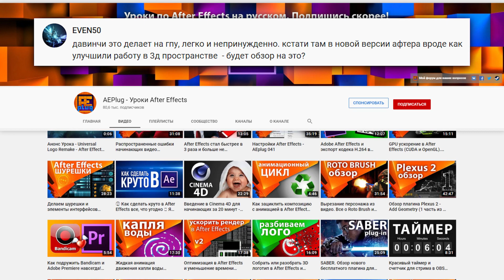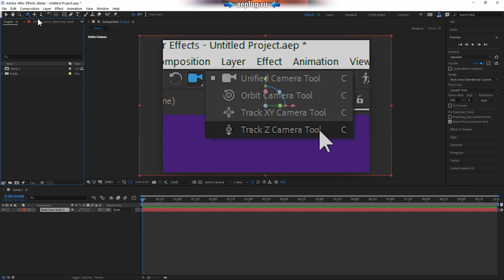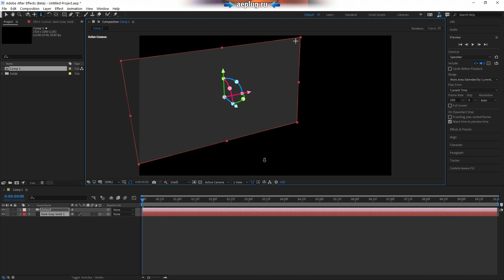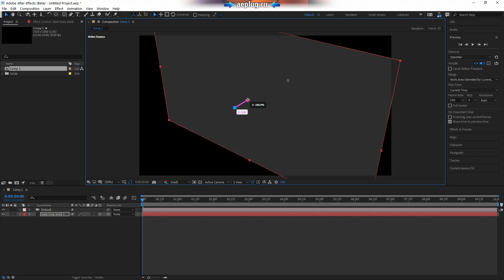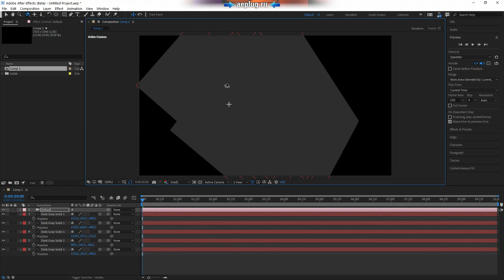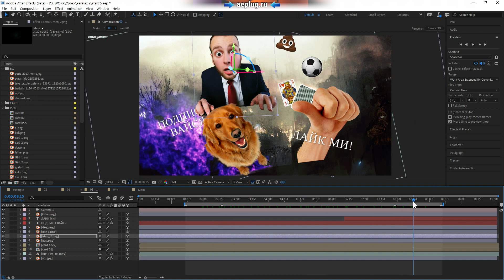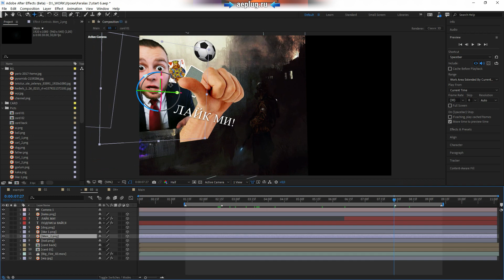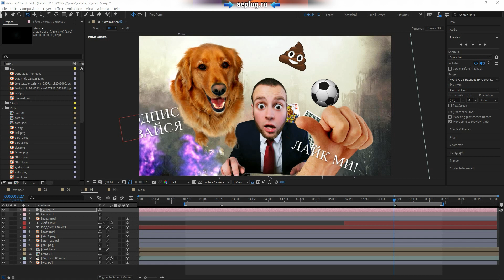📦Такого никто не ожидал! Революция в 3D After Effects 2020 Beta 17.5 Каркас и штатив больше не нужны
В новых версиях After Effects нам обещают улучшенные инструменты для навигации в 3D пространстве, для камеры и для работы с 3D слоями. Разработчики назвали все это дело 3D Experience Updates, а новые возможности появились в Adobe After Effects 2020 v17.5 BETA для предварительного ознакомления.

Есть вопросы? Спроси меня!

В сцене с 3D слоями будет существовать невидимая камера по умолчанию, которую можно поворачивать вокруг объектов сразу после создания. При необходимости ее можно преобразовать в обычную View - Create Camera from 3D View или сбросить ее настройки.
3D-инструменты для камеры теперь располагаются в виде трех новых кнопок на панели и переименованы в инструмент перемещения камеры по орбите, инструмент камеры с панорамированием и инструмент камеры на тележке (Orbit Tool, Pan Tool, Dolly Tool). Унифицированная камера (Unified Camera Tool) исчезла с панели и доступна только в виде клавиши модификации ALT.
А вместо старого "каркаса трехмерного штатива" (это не я придумал :) для управления 3D слоем будут использоваться "более удобные современные элементы управления масштабирования, поворота и перехода". Короче, как в профессиональных 3D редакторах появятся 3D Gizmo Control на выделенных слоях, чтобы управлять трансформацией было и удобнее и нагляднее.

♥ Содержание урока:
00:00 Начало
01:06 Будущее декодирование видео на GPU видеокартах NVIDIA и AMD
01:45 Пару слов про новый Roto Brush 2
02:20 Новые инструменты для камеры Orbit Tool, Pan Tool, Dolly Tool
02:52 Новая виртуальная камера по умолчанию
03:48 Камера работает вокруг точки курсора
05:13 Новые элементы управления слоем 3D Gizmo Control
06:21 Ограничения для вращения камеры Constrain
06:52 3 вида Gizmo для "масштабирования, поворота и перехода"
07:43 Про внешний вид Gizmo и вообще
08:37 А Gizmo прилично так тормозят
08:53 Про параллакс урок
09:39 Новые настройки 3D инструментов
10:09 Маркеры с цифрами больше не работают
11:14 Замена для "унифицированной камеры"
13:02 Итоги и выводы